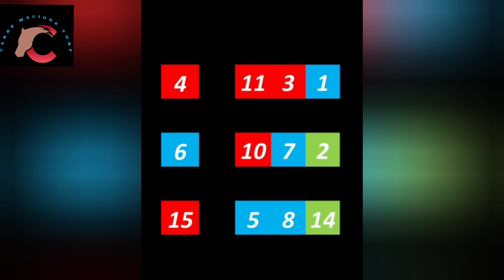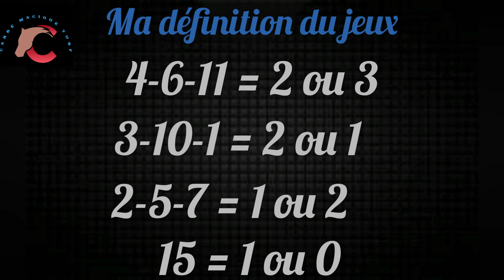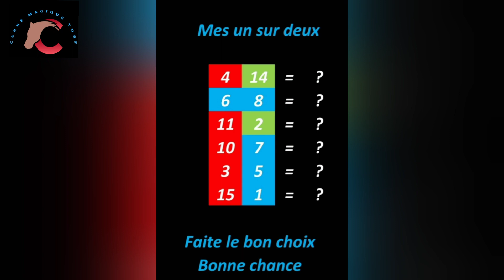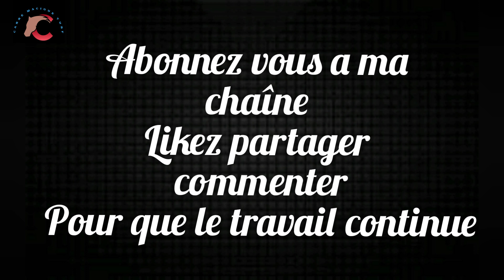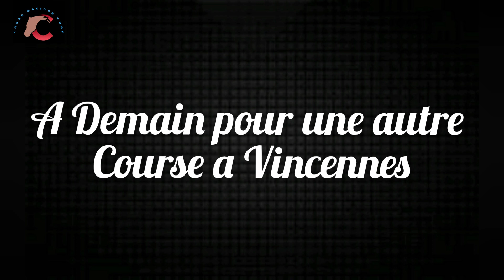CARRE MAGIQUE TURF -21 AVRIL A PARIS-LONGCHAMP - R1/C1 -1850 m